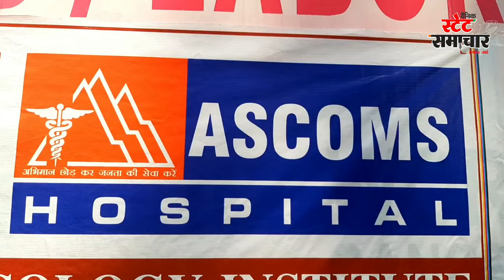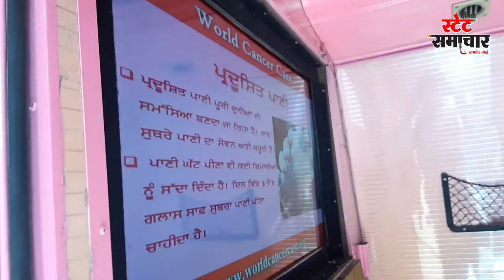क्या आपको Cancer तो नही ?? || Free of Cost Cancer Checking Camp Shalamar Hospital में लगाया गया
कल Akhnoor में लगाया जाएगा Camp